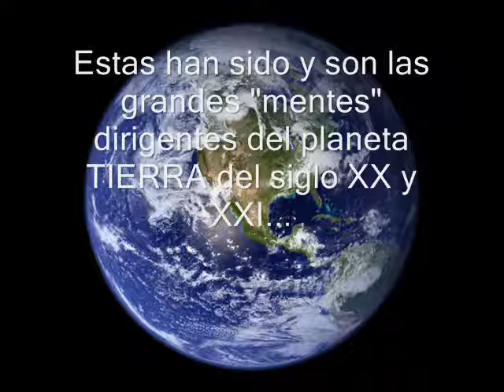La Tierra en Peligro Part 2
Crees que estas seguro...